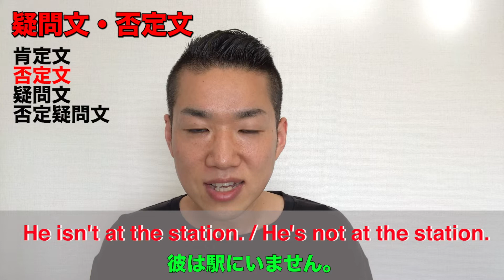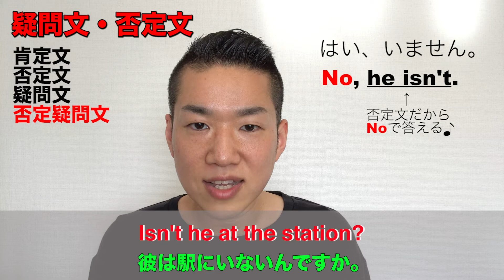[英語学習] 疑問文・否定文 〜英会話で瞬時に使いこなす練習〜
英語を話すとなると、スポーツと似ているところがあります。頭の中でわかっていても、いざ話そうとするとなかなか話せないのは、単純に口から出して言ってみる練習をしていないからです。話せるようになりたい人は、ぜひ口を動かしましょう＾＾thinking timeの時は、ぜひ考えながらも瞬時に口から出す練習をしましょう！！

文型の説明が一通り終わり、今回は英語の疑問文、否定文、否定疑問文をシンプルな文章で練習をする回となっております。

シンプルな文章だからこそ、ちゃんと口に出して言えるかな？とこの動画を見ながら話す練習をしていきましょう♪

（そして、今回は西陽が。。。）

この動画を見てもらえて少しでもお役に立ててもらえれば嬉しい限りです。

関連動画（上からの順番で見ることをオススメします！）

[英語学習] 英文は必ず５つの文型のどれかに当てはまる（第１文型②）〜代名詞と三単現のsの説明付き〜

[英語学習] 英文は必ず５つの文型のどれかに当てはまる（第３文型）〜自動詞・他動詞の解説付き〜

〜自己紹介〜
社会人をメインで英語を教えています。通称へいちゃん先生です。

海外で３年ちょっと生活をしたことがあります。
その時に思ったことが、英語を話せるだけでは真の国際人だとは言えないということ。
意思疎通できるぐらいの英語力はすでにお持ち合わせてから行ったイギリス。
イギリスでの大学生活は特に問題なく過ごせましたが、他国の人たちは自分の国に誇りを持ち、自分なりの考えをしっかりと持っている人が多い中、日本のことをうまく説明できない自分がいました。

海外生活が終わり日本に帰って来て、改めて日本の良さを実感できました。
ただ、この日本文化はなかなか言葉にしづらいところもあります。
そして、それをさらに多言語で表現しようと思うとさらに難しい。
「いただきます」とか「お天道様が見ている」とか、その表現の中に込められている日本人の心。
日本人であることを誇りに思った上で英語を話し、英語で日本人の考え・想いを表現できてこそ、真の国際人なのではと思っています。

このチャンネルでは、英語学習のお役に立ってほしいなということと、まだまだ自分も日本文化の勉強中ではありますが、日本文化についてこれぐらいの英語力でも色々と表現できるんだと英語学習者の方に知ってほしいという気持ちで作成しています。少しでも皆様のお役に立ちますように。